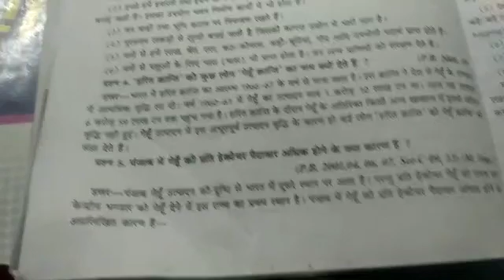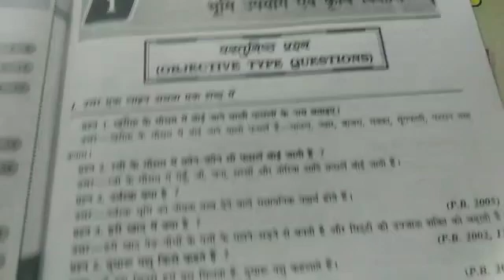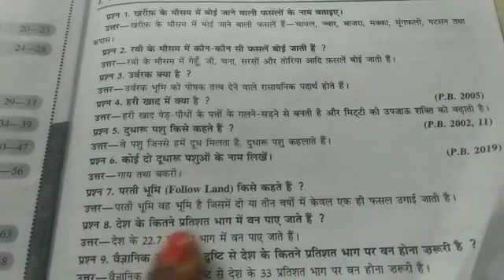10th Sst ch1